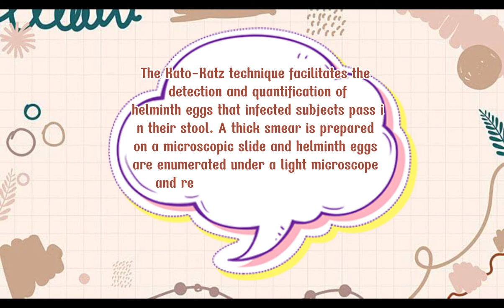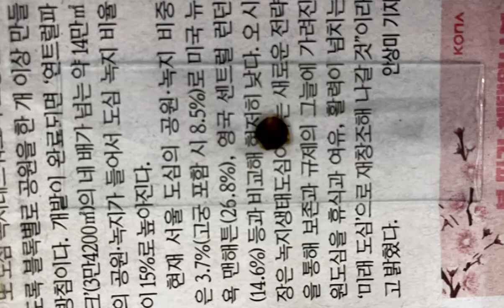Clinical Microscopy - Kato-Katz Technique (Return Demonstration)